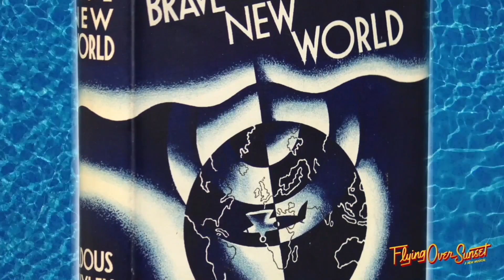James Lapine on Flying Over Sunset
James Lapine's brand new musical is about to come to Lincoln Center Theater!  Explore the show's story, and the process of bringing this trip of a lifetime to the stage.

 FlyingOverSunset.com

1950s Hollywood. You are at a beautiful beach house overlooking the Pacific with Cary Grant, Clare Boothe Luce and Aldous Huxley… and they are on an acid trip. Together.

That is the bold premise of FLYING OVER SUNSET, a new musical written and directed by Pulitzer Prize and Tony Award® winner James Lapine (Sunday in the Park with George, Into the Woods, Falsettos). Join three extraordinary people as they take an exhilarating journey into the most colorful corners of the human psyche – delving into their private desires, hopes and secrets. Carmen Cusack (Bright Star), Harry Hadden-Paton (My Fair Lady) and Tony Yazbeck (On the Town) lead the cast in this brilliantly imagined story of revelation and connection.

FLYING OVER SUNSET features a gorgeous score written by Pulitzer Prize, Emmy® and Tony Award winner Tom Kitt (Next to Normal) and Tony nominee Michael Korie (Grey Gardens). Michelle Dorrance, the world-renowned dancer and MacArthur grant winner, will make her theatrical debut as the show’s choreographer. Don’t miss the next breathtakingly original musical from James Lapine – reopens this fall at Lincoln Center Theater!